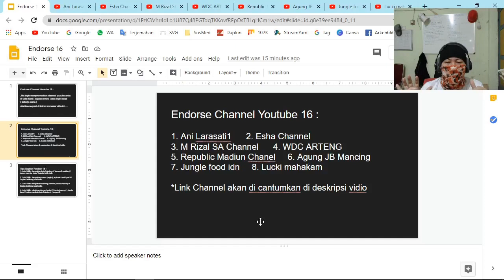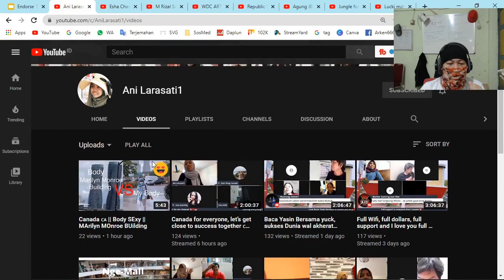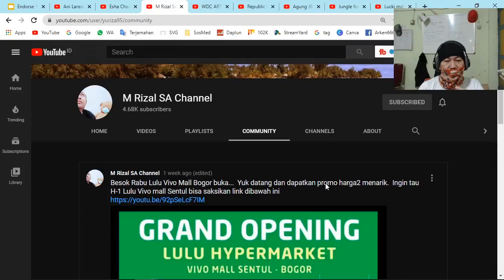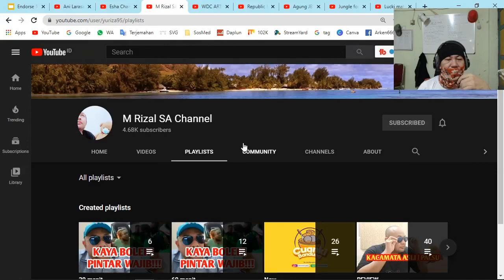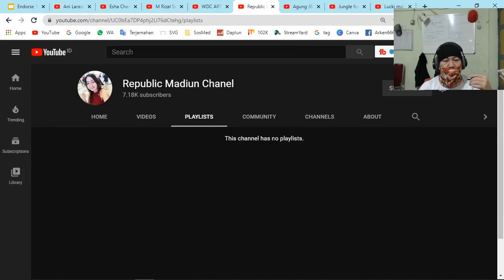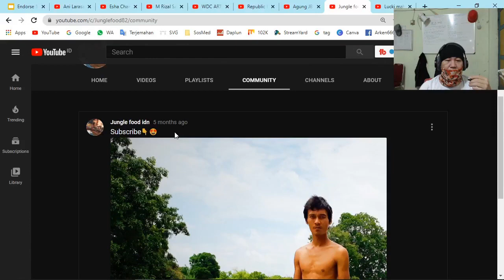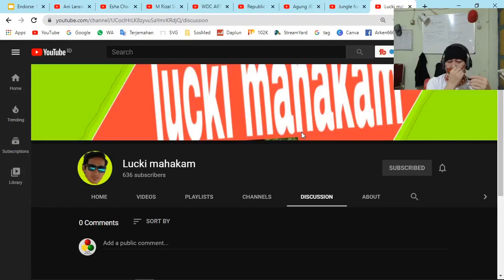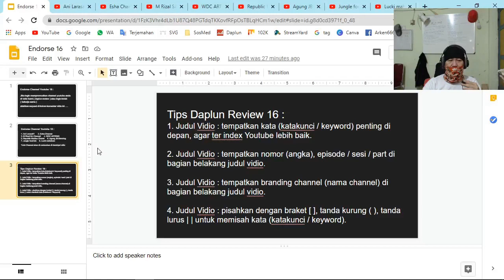endorse channel youtube 16 [Daplun Review}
Jika ingin mempromosikan channel youtube anda di vidio kami ( daplun review ) atau ingin collab ( bekerja sama )
silahkan request di kolom komentar vidio ini ….

Tips Daplun Review 16 :
1. Judul Vidio : tempatkan kata (katakunci/keyword) penting di depan, agar ter index Youtube lebih baik.
2. Judul Vidio : tempatkan nomor (angka), episdose / sesi / part di bagian belakang.
3. Judul Vidio : tempatkan branding channel (nama channel) di bagian belakang.
4. Judul Vidio : pisahkan dengan braket [ ], tanda kurung ( ), tanda lurus | | untuk memisah kata (katakunci/keyword).